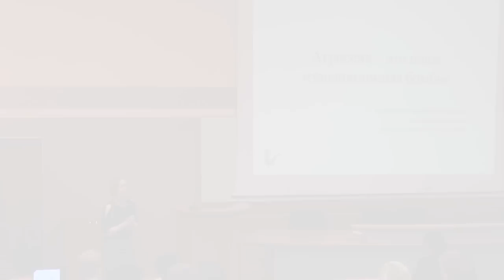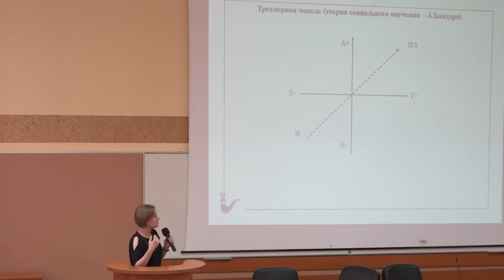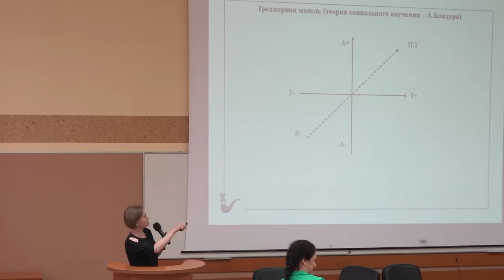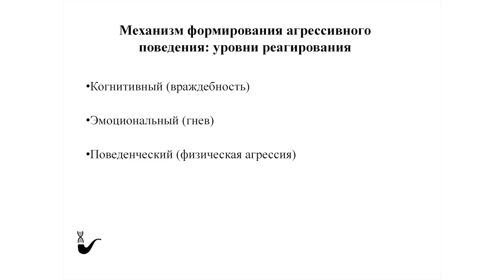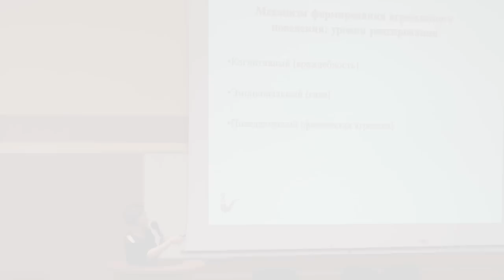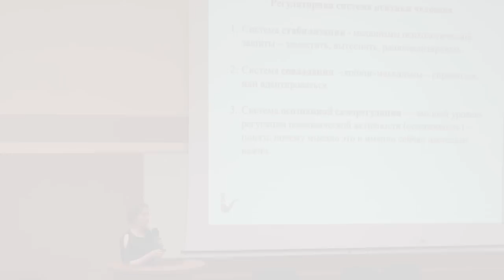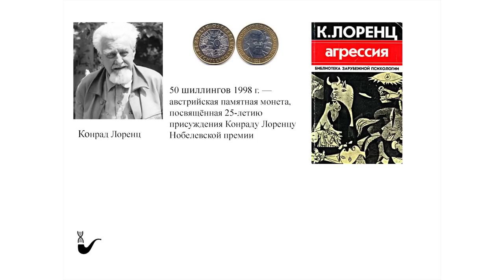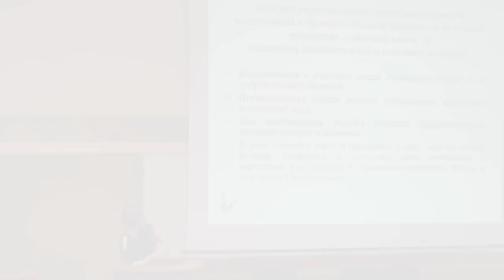Агрессия: внутри или снаружи? – Елена Царегородцева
Тема: "Агрессия: внутри или снаружи?"

Все мы знакомы с таким проявлением как агрессия. Но как правильно реагировать на нее, или как не проявить агрессию со своей стороны в той или иной ситуации?
Что такое самоконтроль и так ли он необходим - об этом расскажет наш лектор.

Лектор: Елена Царегородцева.